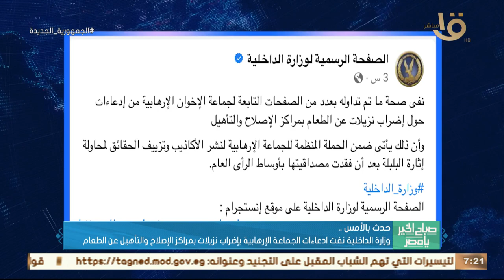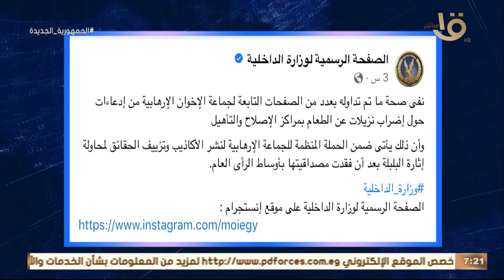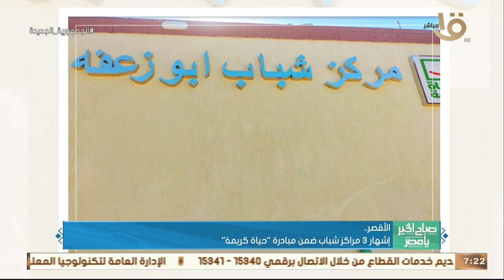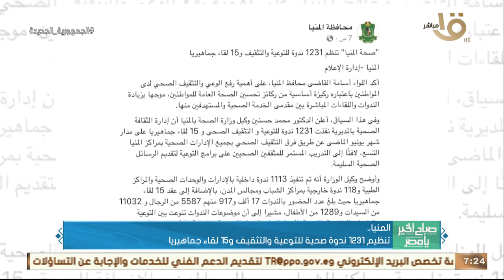حدث بالأمس.. الرئيس السيسي: مصر دوماً سباقة في انتهاج مسار السلام.. والعالم يتسع للجميع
صباح الخير يا مصر | حدث بالأمس.. الرئيس السيسي: مصر دوماً سباقة في انتهاج مسار السلام.. والعالم يتسع للجميع